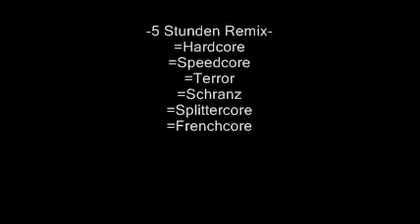5 Stunden Remix Part 23/31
Sorry es kann in einigen Parts vorkommen, das zwischendurch kein ton vorhanden ist. das zu ändern würde jetzt leider mehrere Stunden dauern.
Aber hoffe der mix gefällt euch trotzdem.
Vielen dank